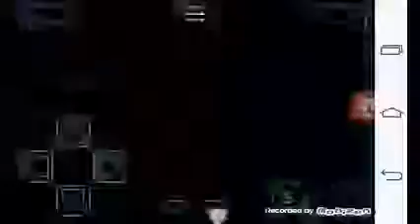Kingdom Heart chain of memories Part 31